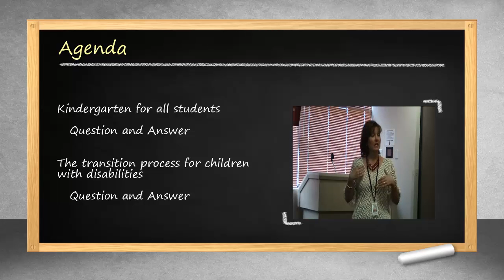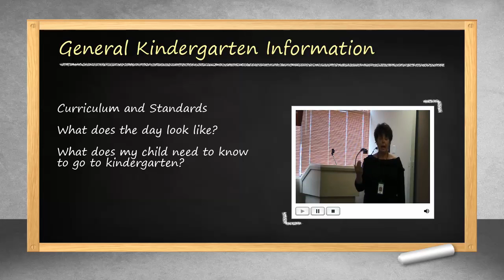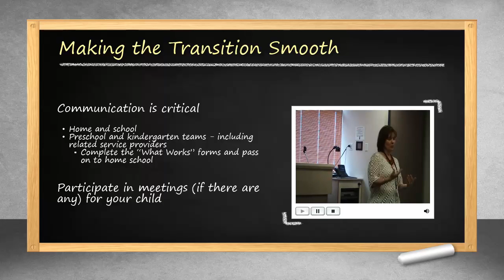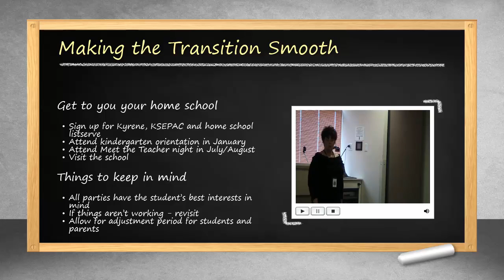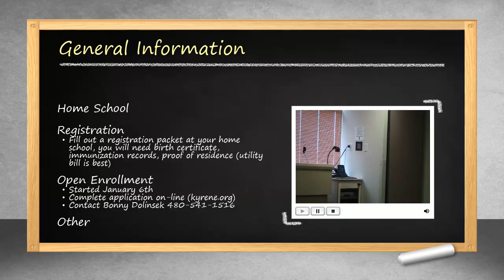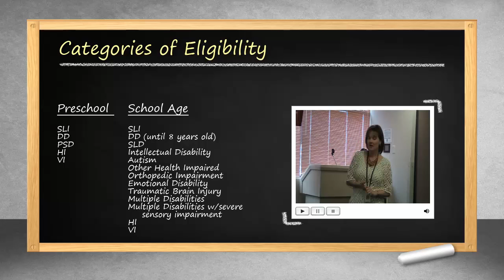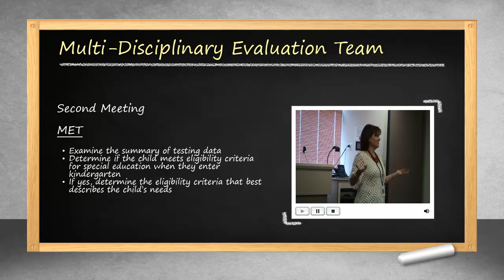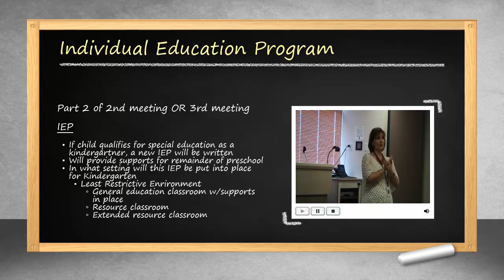KSEPAC - Creating a successful transition from Preschool to Kindergarten